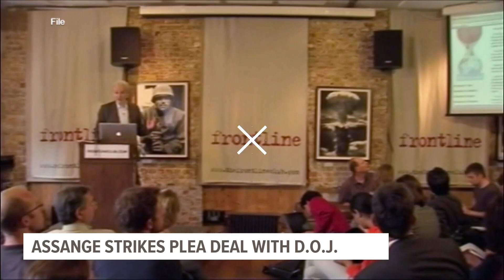Gun violence declared a health emergency by U.S. surgeon general